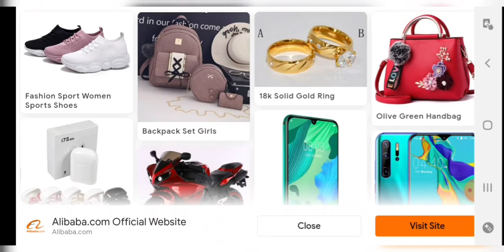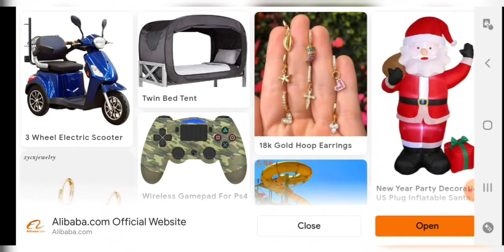PLANTS vs ZOMBIES Part:1 By PLAYBOY Gaming